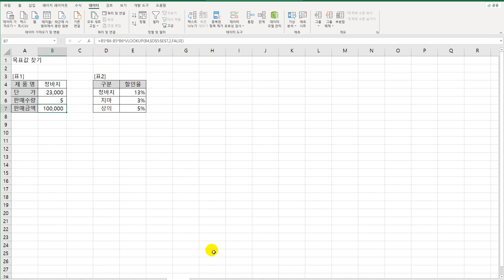[컴활1급실기] 엑셀_21 목표값 찾기